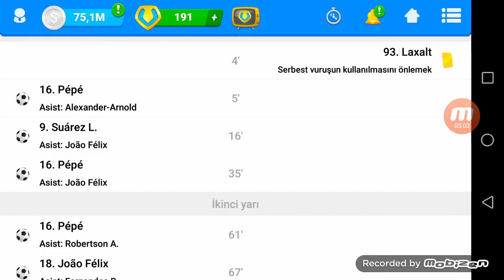433b karşı taktik